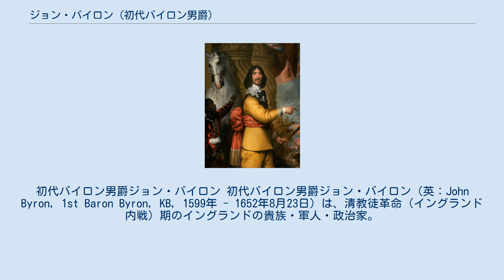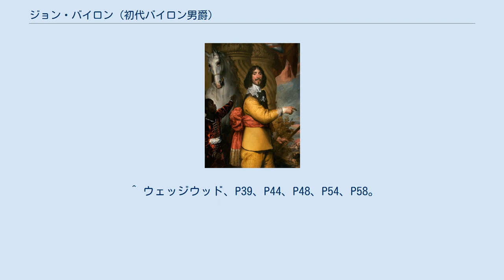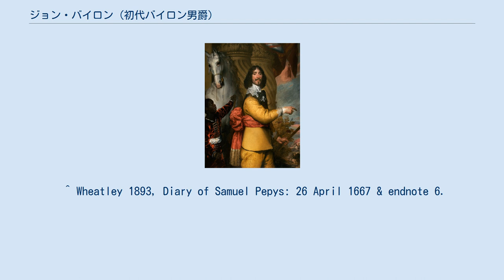ジョン・バイロン (初代バイロン男爵)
初代バイロン男爵ジョン・バイロン 初代バイロン男爵ジョン・バイロン（英：John Byron, 1st Baron Byron, KB, 1599年 - 1652年8月23日）は、清教徒革命（イングランド内戦）期のイングランドの貴族・軍人・政治家。
内戦中は王党派としてイングランド王チャールズ1世を支持して議会派と戦った。
 1599年、ノッティンガムシャーのニューステッド・アビーで同名のサー・ジョン・バイロンとアリス・モリニュー夫妻の長男として誕生。
父方の祖父でノッティンガムシャー選出の庶民院議員も同名のジョン・バイロンである。
ケンブリッジ大学トリニティ・カレッジで教育を受け、1625年9月28日に亡くなった父の後を継いだ。
 1624年と1626年にノッティンガム庶民院議員に選出、1626年にチャールズ1世即位を記念してバス勲章を授与、1628年にはノッティンガムシャー庶民院議員に選出された。
また、1634年にノッティンガムシャーのシェリフを務め、1641年12月から1642年2月までロンドン塔総督を務めた。
しかし、1月にチャールズ1世が長期議会の指導者5名を捕らえようとして失敗すると、バイロンは民衆の怒りの対象になり、庶民院から総督解任の決議を言い渡されたことに抗議、議会派のフィリップ・スキッポンが率いる民兵団と船乗り達に陸海共にロンドン塔を包囲され、議会に譲歩したチャールズ1世により総督を解任された。
 8月に第一次イングランド内戦が始まると、手勢を率いてオックスフォードを占領、略奪して9月10日にオックスフォード大学の金の延べ板や金銀食器などを運び出し、ウスターでチャールズ1世の甥ルパート（後のカンバーランド公）の軍勢と合流した。
この時議会派の軍と遭遇、23日にパウィック橋の戦いが発生しルパート側が勝利した。
 1643年7月13日のラウンドウェイ・ダウンの戦いではルパートの弟モーリスが率いるラルフ・ホプトンへの援軍に加わり、ウィルモット男爵（後のロチェスター伯爵）ヘンリー・ウィルモットと共に騎兵隊を指揮、ウィリアム・ウォラーの議会軍と戦いアーサー・ヘジルリッジの騎兵隊を破り勝利に繋げた。
9月20日の第一次ニューベリーの戦いにも参戦、戦功で10月にバイロン男爵に叙され貴族に列せられた。
だがチェシャーとランカシャーの解放およびアイルランドからの帰還部隊（アイルランド同盟戦争でアイルランド・カトリック同盟と対峙していた遠征部隊）の受け入れを命令されたが、12月にチェシャーの教会へ逃げ込んだ議会派兵士達を虐殺したため人望を失った上、1644年1月25日のナントウィッチの戦いで議会派のトーマス・フェアファクスに敗れ総崩れとなり、帰還部隊が捕虜になった後に議会軍に編入される手痛い敗北を喫した。
チェシャーへ逃れた後はルパートと合流して7月2日のマーストン・ムーアの戦いで右翼を指揮していたが、オリバー・クロムウェルが率いる鉄騎隊に惨敗した。
 戦後はチャールズ1世からチェスター守備を命じられたが、議会軍に包囲され飢餓に苦しみ、反抗的な住民に悩まされ王党派からの援助も受けられず孤立、1646年2月3日にチェスターを議会軍に奪われて降伏した。
 1652年、亡命先のフランス・パリで死去。
子供が無かったため弟のリチャード・バイロンが爵位を継いだ。
 最初デ・ラ・ウォー男爵トマス・ウェストの娘セシリアと結婚、次にキルモリー子爵ロバート・ニーダムの娘エレノアと再婚した。
画家ピーター・レリーは美人だったエレノアを聖カタリナとして描き、サミュエル・ピープスの日記によるとエレノアはチャールズ2世の17番目の愛人とされる。
 ^ "Byron, John (BRN615J)". A Cambridge Alumni Database (英語). University of Cambridge. ^ a b ガードナー（2018年）、P184。
 ^ ウェッジウッド、P39、P44、P48、P54、P58。
 ^ 田村、P71 - P72、ウェッジウッド、P113、P115 - P116、P229、ガードナー（2011年）、P88 - P92。
 ^ 田村、P117、清水、P76 - P77、ウェッジウッド、P22...